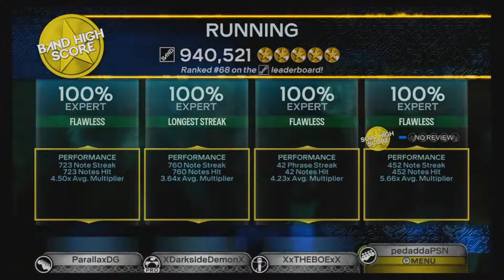RB3: Running No Doubt Expert 100 % FBFC Xbox (60fps)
Enjoy =D =D =D =D